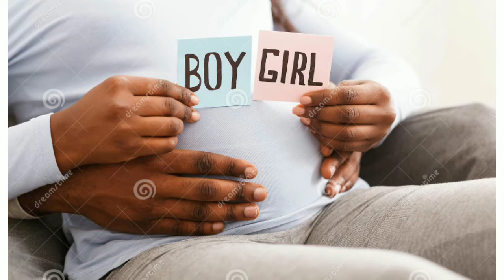Real Symptoms Of Baby Boy During Pregnancy | My Personal Experience | Gender Prediction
welcome to helping life tips. aj ki video me hm ek interesting topic pr bat krte hm jante h ki bade bujurgo dwara btaya gya gender prediction.

baby boy symptoms during pregnancy, symptoms of baby boy,
symptoms of baby boy in early pregnancy,
symptoms of baby boy in first trimester, symptoms of baby boy in 3 month pregnancy

advise given in this video can not be considered
as medical advice. Please consult a professional
doctor for any problem that you are facing and get
the treatment by a medical professional. Do not
attempt or try to cure any medical condition on your
own. Else you are responsible for what ever issue is
faced.
infringing"